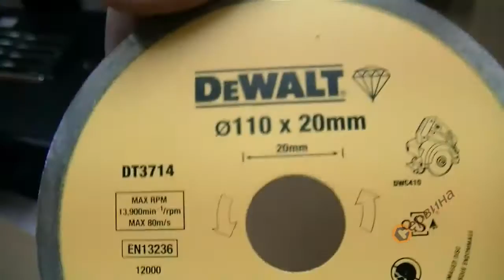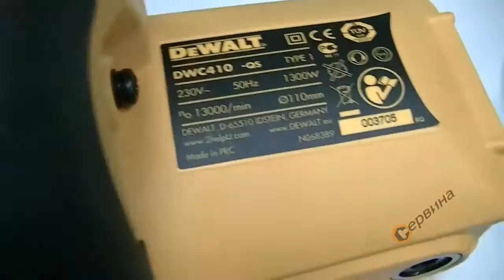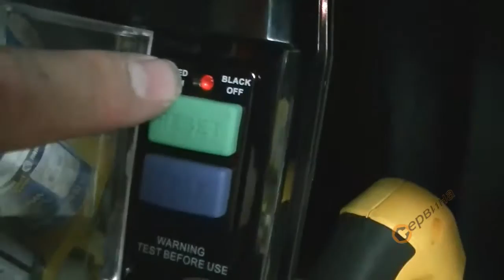Диамантен циркуляр DeWalt DWC410 - 1300W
- Мощен мотор за гладко рязане дори и в най-трудните материали
- Максимална сигурност с GFCI прекъсвач от DeWalt
- Работа без прах благодарение на водоподаването
- За керамични материали, мрамор, гранит, теракотни и фаянсови плочки и т.н.
- Моделът DeWalt DWC410 има основна плоча, накланяща се под 45°